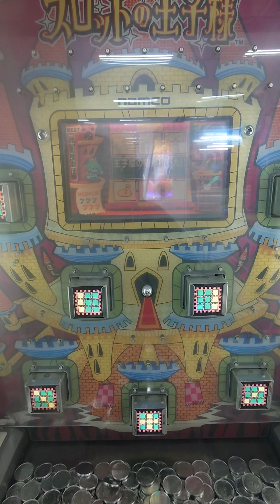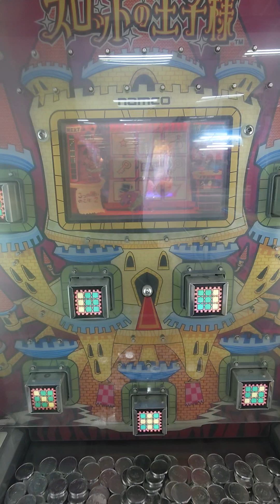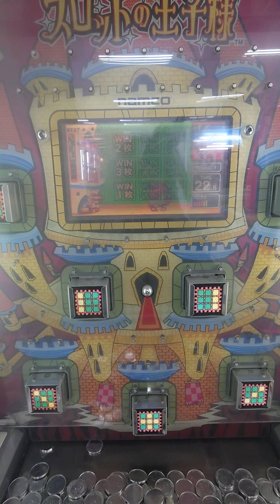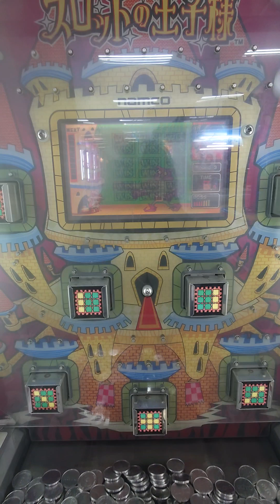全く落ちないスロットの王子様プレイ-10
こちらも全く落ちない台でした。
メダルレートも辛いのでボーナスの途中で下が辞めました。